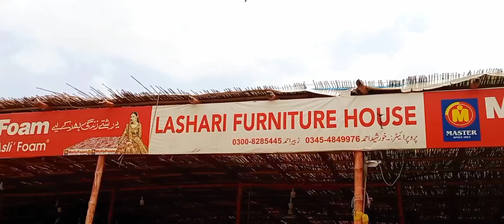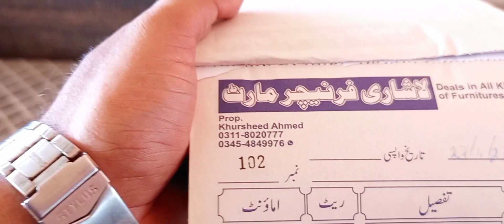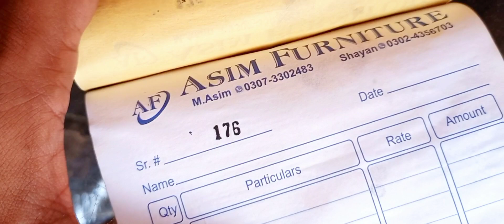Johar Furniture Market shop 4 / 5 / 7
Johar Furniture Market
Gulistan e Johar block 7
    furniture market
         near mosamiyat
Opposite chess plus
     University road Karachi
Call & WhatsApp
   O3O1
           .2211
                    .897